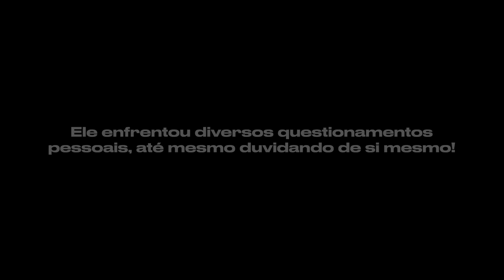SHAOLIN CHOROU AO RECEBER ESSA SURPRESA!!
Shaolin estava triste e desmotivado em continuar, mas decidimos preparar algo que desse um gás ainda maior nesse projeto pra ele. Deixe seu comentário de apoio e motivação!